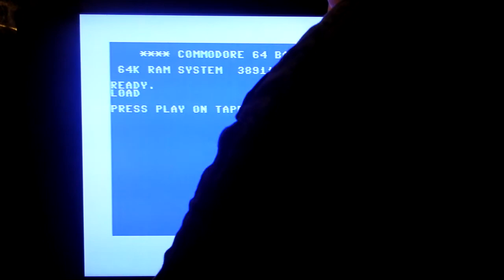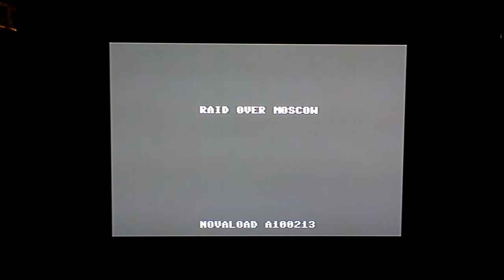Rob's Retro Rambles - Raid Over Moscow (C64)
Right. Who's up for some good old eighties cold war controversy? Let's slap the Frankie goes to Hollywood Two Tribes 12" on, roll our jacket sleeves up and see what all the fuss was about, shall we?

The first thing was the name. It had to be renamed simply "Raid" as people were worried things like this could trigger the third world war. No fear of that happening these days, eh?

The second thing about it was the hangar that made up the first 'level'. Everyone complained about it. Everyone. Look, go read the second computer magazine I ever had and see what they said about it:

(And if that link doesn't work, go to archive dot org and search for Your64 issue 6 - Feb 1985. Ahhh, that flexidisk was a thing of wonder)

But anyway, see what I mean? EVERYONE complained about the hangar. But I never got to play it, so I never knew what all the fuss was about. Until now.

How did I do? Well, you'll just have watch the video to find out, won't you? Go on, you might like it. There's a cat in it.